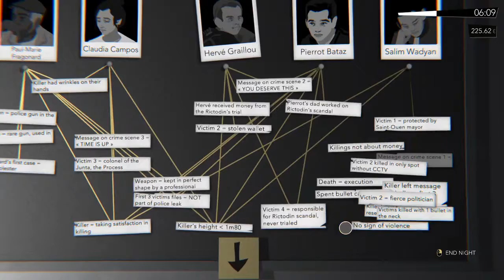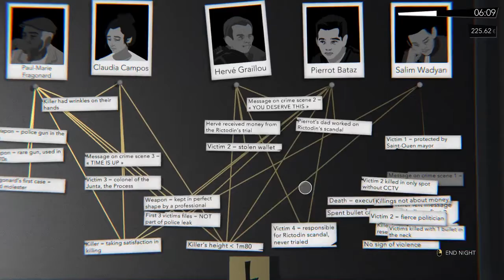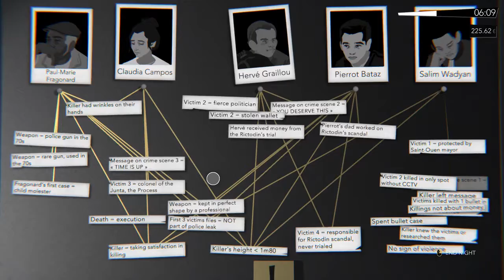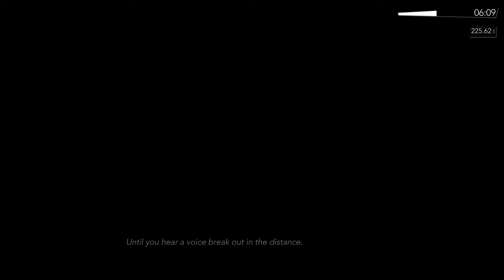Night Call ~6~ A Ghost and a Round of DnD